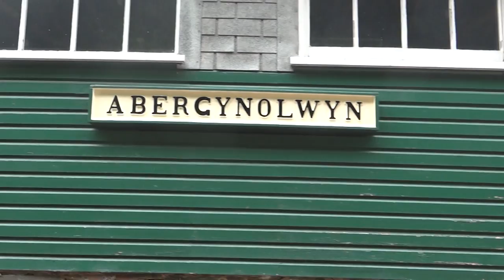Talyllyn Railway: Nant Gwernol to Abergynolwyn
Footage of the Talyllyn Railway from the Nant Gwernol station to Abergynolwyn station heading back to Tywyn.
The Talyllyn Railway is the world's first preserved railway, and a lovely one it is too, running ust under 12 kilometres from Tywyn to Nant Gwernol up the rather nice Fathew Valley in Mid-West Wales.
This year, the railway also celebrates 150 years of running.
If you're passing by the area, I highly recommend, as I would for all narrow guage railways in Wales.